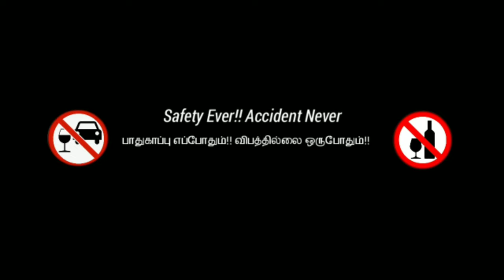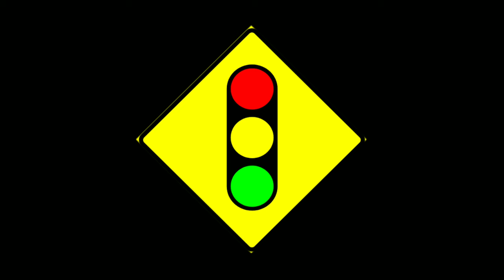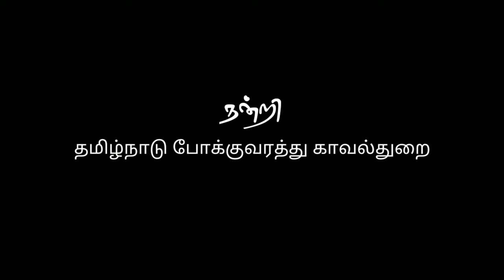மீறாதே மீறினால் | Meerathae Meerinal | Accident Awareness | Documentary film | GVN College Presents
மீறாதே மீறினால் | Meerathae Meerinal |
Concept Creator : C+vA Murugan
Accident Statistics : Varatharaja Perumal
Voice : Varun
Heartful thanks
S.Palanikumar M.com., M.Phil., SET.,
Special thanx tO our College
Then thanks 4 all ViewerS